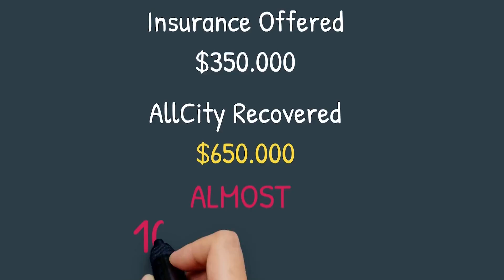Landcaster Public Adjuster - 40+ Years of Experience ∙ Free Home Quote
What is a CLAIM LOSS? If you have suffered damages and your insurance company is making it difficult to collect your money you are not alone. What the insurance company doesn't tell you is that you have an obligation after your loss. This can be a lot of work for most people, especially if you have to work a regular job, run a business or manage a corporation and don't know the insurance claims process. Those obligation range from filing a proof of loss to mitigate the loss. You probably never heard of at least one of those and there is a list of them.

The insurance company is going to assign an insurance adjuster to your claim. Their job is to work on behalf of the insurance company to limit the insurance companies’ losses. If you think the adjuster assigned by the Insurance Company is going to look out for you, then think twice. He is hired and paid for by the insurance company.

How can the person representing the insurance company also represent you and look in the best interest of you the insured… Think about that?? It’s a conflict of interest. Yet this happens every day and everyday thousands of people get underpaid and denied by letting the insurance handle their claims.

The do this by setting low reserves, writing quick and inaccurate estimates, denying claims, and delaying the process.

It's no wonder why on average, we have found that they undervalue claims by more than 50% - 500%. Most of our clients come to us after they have had to deal with the mounting paperwork and the fact that the insurance claims adjusters offer won't cover all the damages or they are denied entirely. You see most of the times the insurance company is out of sync with the construction industry. They offer less per hour than contractors will accept or misapply internal estimating codes that devalue your claim/property loss. This can cause prices to dramatically drop, resulting in financial shortfalls. Some of this is due to inexperienced adjusters, not enough training and to much work volume. Whatever the case may be it should not come at the expense of the insured. The only one hurt through this process is always the insured.

Unless you are experienced in this industry or want to pay for expensive softwares like Xactimate (a software trusted by insurance providers made for insurance providers) you are going to have a hard time understanding how they create their estimates and how you can modify them to get more out of your claim. At AllCity Adjusting we work as a private professional Landcaster Public Adjuster. We work to get you the max claim settlement. If your contractors are saying that your insurance claims check can't cover the total cost of your project, they are probably right. If you think your claim is undervalued AllCity Adjusting can help. We are a licensed, and bonded Landcaster Public Adjuster and have helped thousands of families and businesses get on their feet quickly. Most of our customers see a 100% - 500% more on their claims. If we can't help you the consultation is free. We believe in supporting small business and families, let Andy take your call personally and help you.

We have received your contact regarding your interest in our Landcaster Public Adjusting Services. We look forward to working with you.  AllCity Adjusting is an experienced Landcaster Public Adjusting company that seeks to work diligently for our clients. If we can't get your more, we don't get paid. We put our money where our mouth is, because our experience has taught us that insurance adjusters are not fair.  If you need service right now call 844.My-Adjuster and we will answer your call. Thank you for choosing AllCity Adjusting.